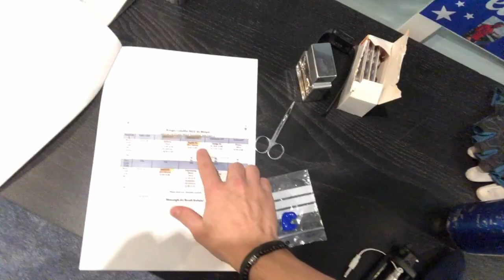My Mock Exam Journey...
Hey guys thanks for dropping by, here you will find many gaming and skit content that I make sure to produce the best I can. If you go on to enjoy my content, make sure you: